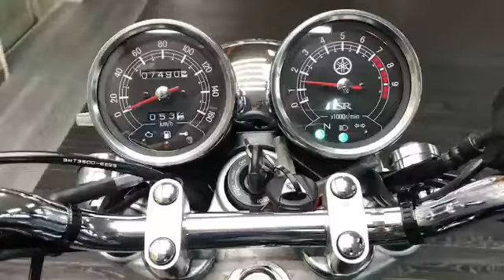ヤマハ ＳＲ４００ インジェクション カスタム 304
小笠原オートショップ直営店です！上質主義のお店です！当社の中古車は、半年または３，０００キロ保証！（通販、旧車、外車の方は対象外となります）修復歴車・メーター改ざん車は御座いません！ワンフロアーの大規模な展示場に常時大型３００台以上の中古車を展示しておりますので、お気軽にお越しください。また四国全域の買取下取りもお任せください。ご来店お待ちしております！

ご来店頂く前にご連絡して頂ければエンジンを掛けることができます！当店在庫３００台以上！！グループ在庫８００台以上！金額に応じて実質年率２．９％の驚愕低金利ローン実施中！ローンの金利も含めてお考え下さい！
バイクの買取はもちろん、乗り換えでの下取りも大歓迎です！長く乗られてない不動車でもお気軽にご相談ください。
当社の中古車は、半年または３，０００キロ保証（通販、旧車の方は対象外となります）修復歴車・メーター改ざん車は御座いません！納車整備も車検の検査基準で行い、お客様に上質をお届けします。
いよ小松インターより国道１１号を松山方面へ約２キロ、道路上の「石根ふれあい公園」の看板を目印にお越しください。